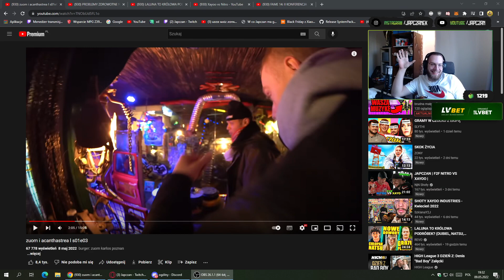Dejvidek zaliczy dziewczynę?